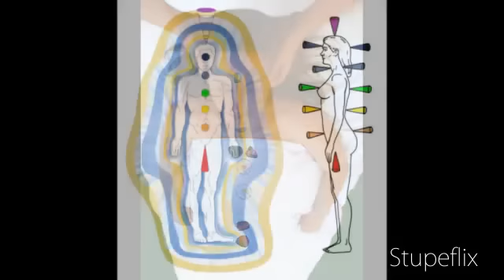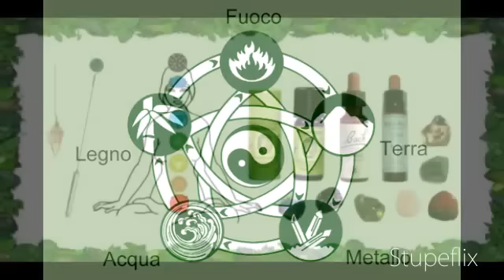Naturopatia, campane tibetane, chakra...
Naturopatia, campane tibetane, pranopratica, chakra, rimedi naturali, radiestesia, test kinesiologici.